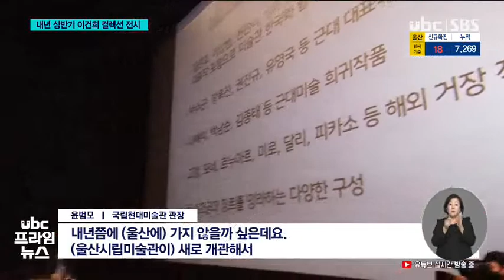'이건희 컬렉션' 내년 상반기 울산서 감상 20220110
이르면 내년 상반기쯤
국내외 거장의 작품들로 구성된
이른바 이건희 컬렉션이
울산을 찾아올 전망입니다.

 내년에 예정된 4차례의
지역 순회 전시회가운데
울산이 그 첫 순서가 될
가능성이 높습니다.